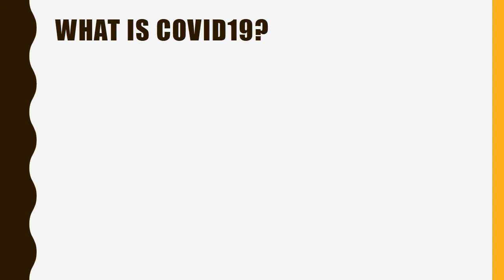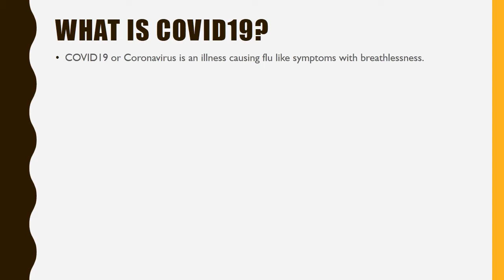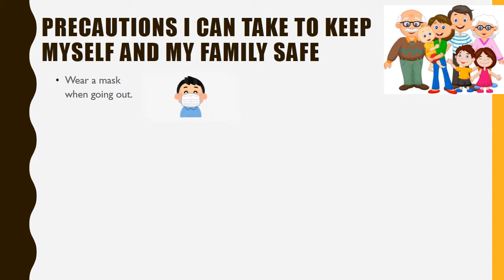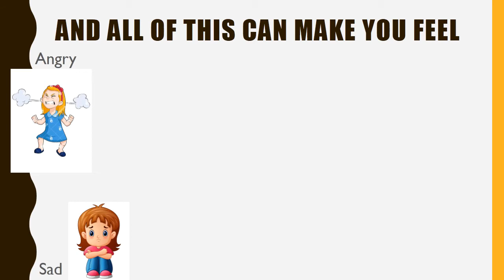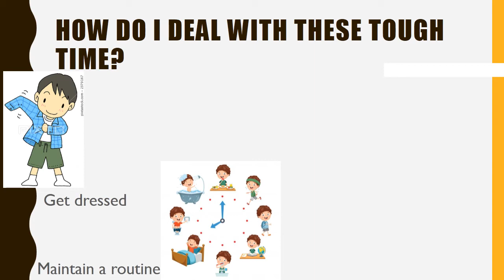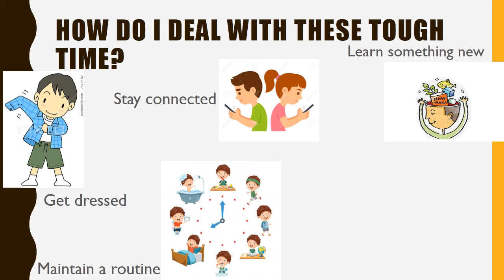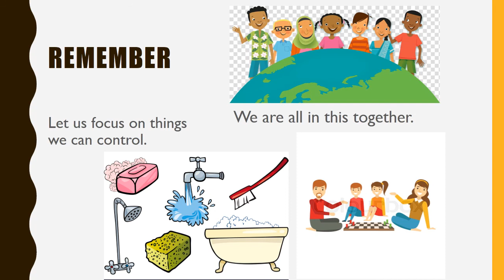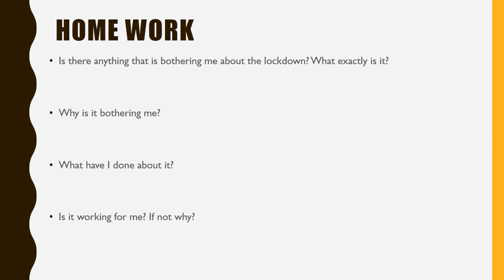BK Birla Centre for Education, Pune(Value Education- How Do I Deal With These Tough Times )